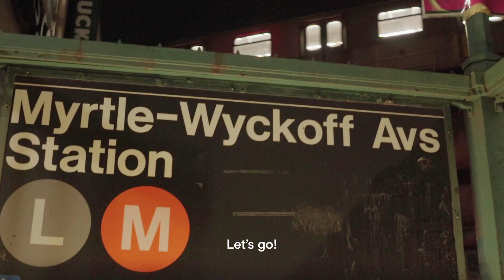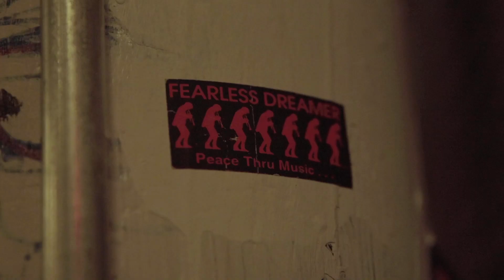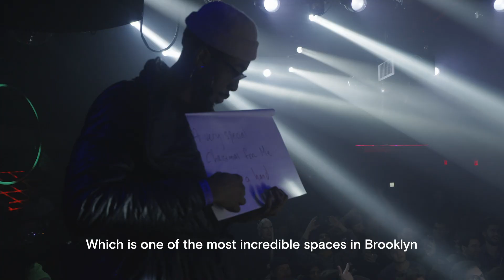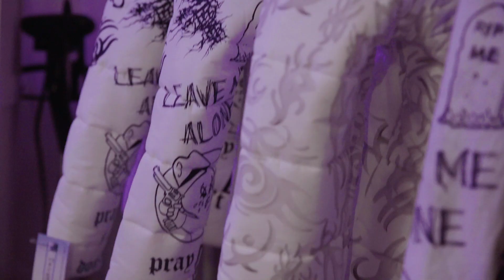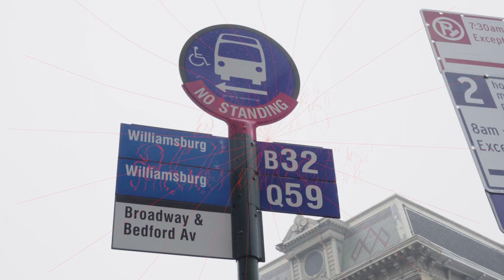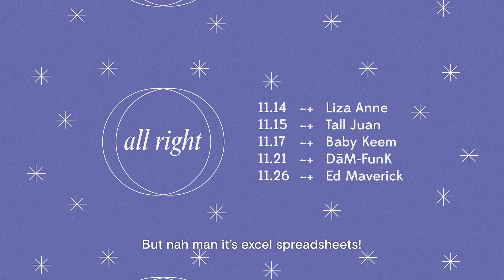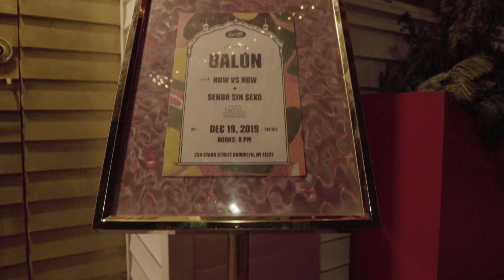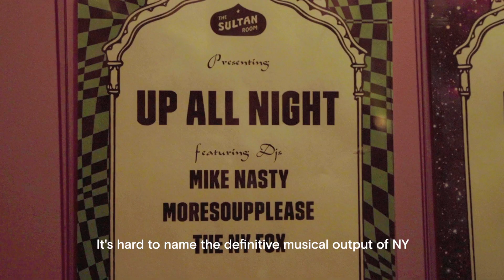OFFLINE | Ultimate Guide to NYC’s Music Venues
Beatbites linked up with music journalist Eduardo Pulgar to explore Brooklyn’s top underground and DIY music venues. Visiting H0L0, Baby’s All Right, Elsewhere, Market Hotel and The Sultan Room we take you BTS— speaking with performers, party throwers, promoters and venue owners to find out what Brooklyn’s music scene looks like in 2020, and what these venues mean to local artists and party goers.

Places mentioned:
1. Market Hotel | 1140 Myrtle Ave
2. Elsewhere | 599 Johnson Ave
3. H0l0 | 1090 Wyckoff Ave
4. Baby’s All Right | 146 Broadway
5. The Sultan Room | 234 Starr St

About BeatBites:
We are a global music platform bringing you original content that showcases new music from up and coming artists around the world.